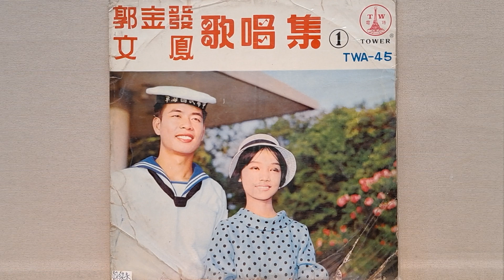少女的意志 文鳳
少女的意志
電塔唱片 TWA-45
詞：白旋風  編曲：林禮涵
原唱：文鳳

因為著家庭生活  袂得照順序  我才著來離開心愛的鄉里  孤一個無人做伴  雖然沿路感稀微  望日後會得出頭天  不願露出珠淚

（口白）：放一個年老的人站在著鄉里  阮雖然袂放心也是不得已  只好是希望媽媽不通為阮心傷悲  望日後會得出頭天 不願露出珠淚

一但來離開故鄉  傷心無了時  阮若是有頭路賺錢寄返去  媽媽也一定袂來講阮  對伊無孝義  望日後會得出頭天  不願露出珠淚